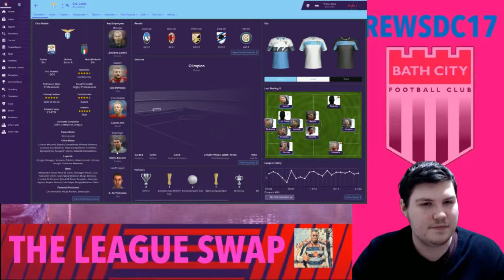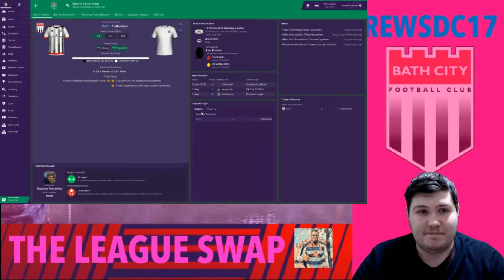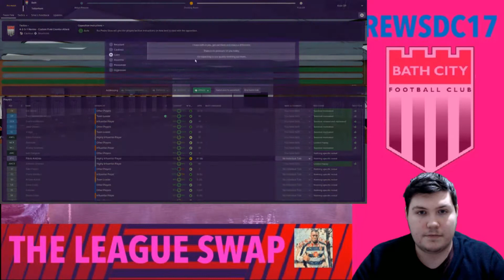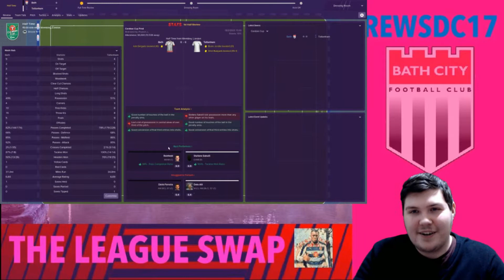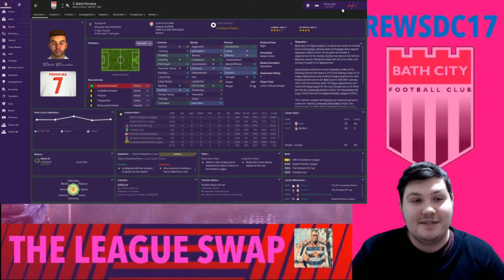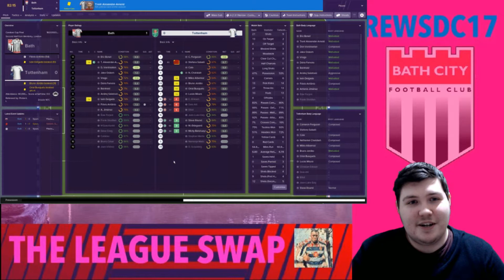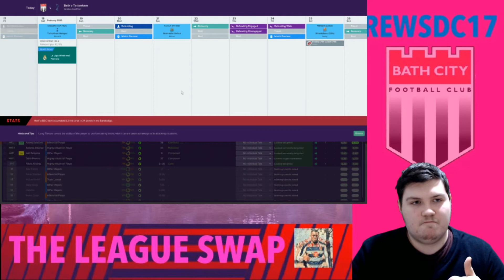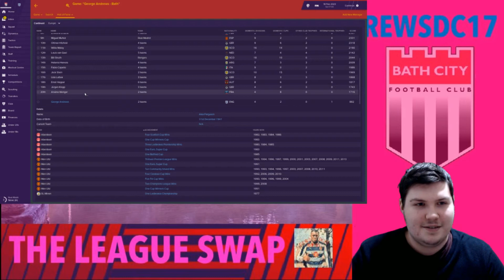CARABAO CUP FINAL | LEAGUE SWAP SIII: THE RISE OF THE ROMANS | BATH CITY FC & ENGLAND | EP47